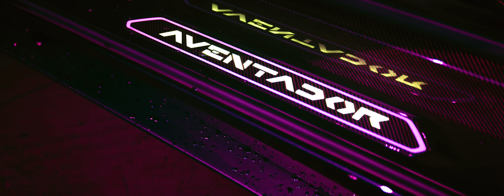The Sultan - Hold Me Down (Official Music Video)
The official music video for "Hold Me Down" by The Sultan is out now!

LYRICS
[Verse 1]
I got to the top so fast I lost my breath
I got all these things but I’m not happy yet, no
I see my name in lights but I still regret
All that I lost along the way, along the way

[Pre-Chorus]
Ooh,
Always on my mind I’m missing you

[Chorus]
That you’ll be there for me
When I’m stuck in my head
You’ll be my therapy
Even when I do you wrong
You hold me down
That’s why I need you around

[Verse 2]
Every time you called and got no answer
Every single text I left on read, oh no
I’m tryna find a way to make it better
Cuz you deserve better
Yea you deserve better

[Pre-Chorus]
Ooh,

[Bridge]
I’m not taking you for granted
Anymore I’m standing
Here because you showed me

PRODUCTION COMPANY:
Cube Media GmbH (by The Sultan)